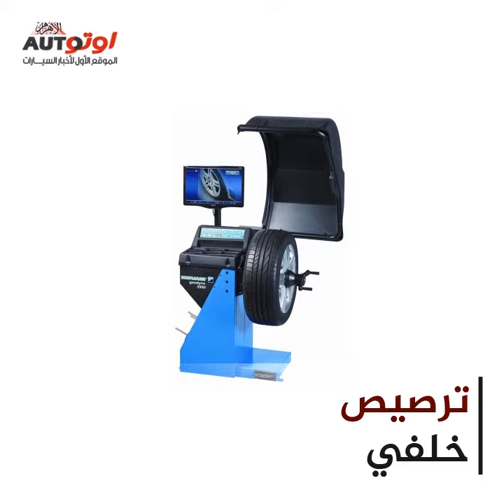اكتشف بنفسك أشهر 18 عطل في عربيتك.. وماتخليش حد يضحك عليك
خدع الميكانيكية لا تنتهي وكمان طلباتهم، لكن كل ده مش ممكن يحصل إذا كان صاحب العربية فاهم بالظبط إيه العطل، وكمان طريقة العلاج.

النهاردة بنقدملك أشهر 18 عطل في السيارة وأزاي تكتشفهم.

- هزة فى العربية قبل سرعة 100 كم/س -  هزة فى العربية بعد سرعة 100 : 120 كم/س -  هزة مع دوسة الفرامل- دواسة الفرامل محجرة - تخبيط وترزيع مع الارض المكسرة - عومان العربية- - رجة مع الطلعة-  خبطة مع الغيار-  رعشة على السلانسية- الطارة مبتردش لوضعها الطبيعى بعد الملفات - طرقعة مع لف الطارة و العربية واقفة-  طرقعة أو طقطقة مع الملفات- طرقعة فى الغيارات مع هزة - تزييق مع لف الطارة وتقل فيها- استهلاك بنزين عالى - سخونية فى العجل- صوت عالى من بطن العربية أو من الخلف مع سحب ضعيف - صوت عالى من حوض العربية من الأسفل مع سحب ضعيف.